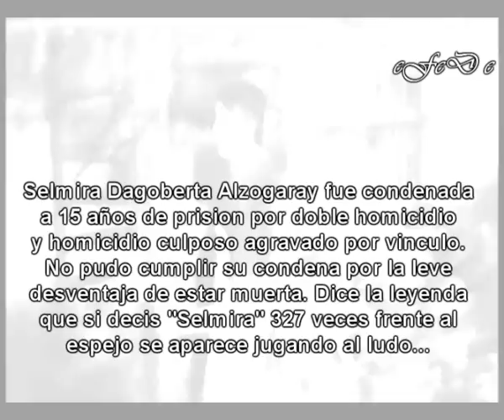TheEfede - Travestis Asesinas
Una travesti engañada por su esposo, se suicida para cobrar venganza y asesinar a su esposo y su respectiva amante, es mejor que nadie se interponga en su camino de venganza y odio...